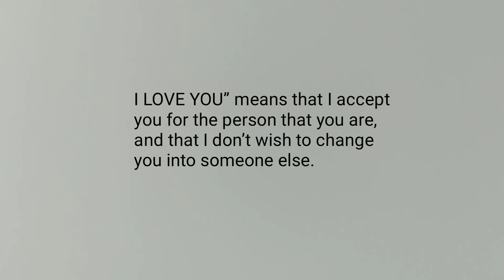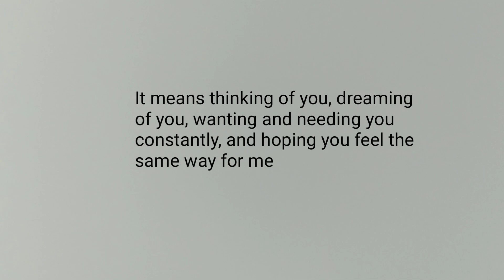I LOVE YOU” means that I accept you ❤️